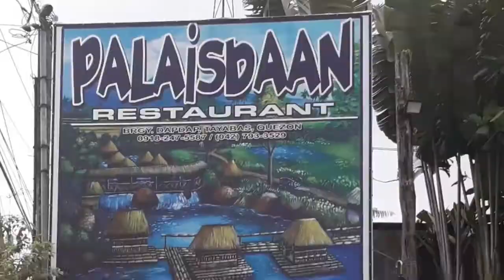Exoc Fun Run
Kamay ni Jesus Fun Run